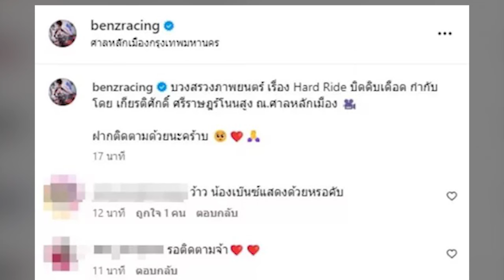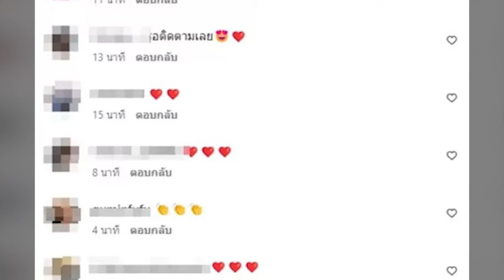เหมือนชีวิตจริง เบนซ์ เรซซิ่ง ขึ้นแท่นนักแสดง เล่นหนังเรื่องแรก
เป็นคุณพ่อลูกหนึ่งที่ยังหล่อเป๊ะสาวกรี๊ดตรึมสำหรับ “เบนซ์ เรซซิ่ง ” หรือเบนซ์ อัครกิตติ์ วรโรจน์เจริญเดช โดยเราจะเห็นความเคลื่อนไหวของเขาได้จากอินสตราแกรมส่วนตัว @benzracing ล่าสุด หนุ่มเบนซ์ ได้โพสต์ภาพขณะบวงสรวง เช็คอินที่ ศาลหลักเมืองกรุงเทพมหานคร พร้อมแคปชั่นระบุว่า “บวงสรวงภาพยนตร์ เรื่อง Hard Ride บิดดิบเดือด กำกับโดย เกียรติศักดิ์ ศรีราษฎร์โนนสูง ณ.ศาลหลักเมือง ฝากติดตามด้วยนะคร้าบ”